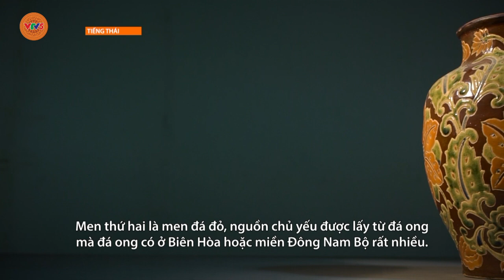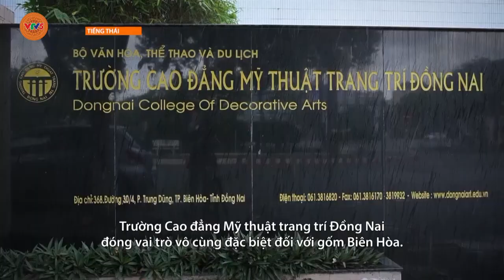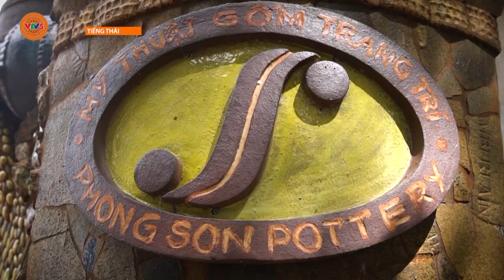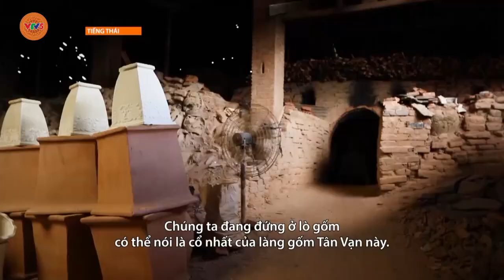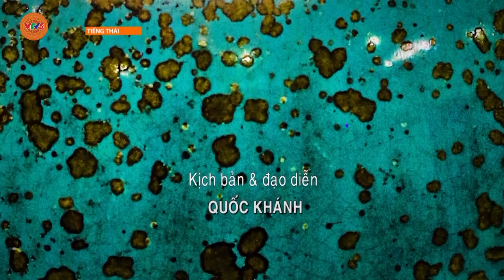[TIẾNG THÁI] GỐM XƯA BIÊN HÒA | VTV5